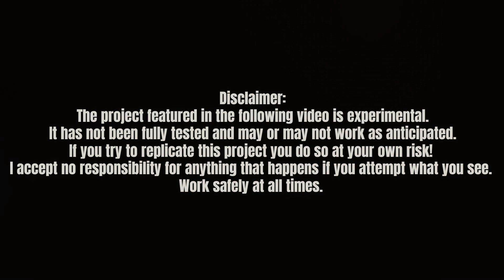Ryobi 40v Brushless Motor E-Bike Controller Variable Speed Throttle Reversing Wiring Demo & Diagram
In this video I will explain how I was able to use a Ryobi 40v brushless motor as a drive motor in my electric lawn tractor conversion. I show how to wire it to an E-bike controller that I purchased on eBay for about $35 to the Ryobi 40v motor and use the Ryobi 40v batteries. This allows you to have both forward/reverse controls and a variable speed throttle. I will include a link to the directions it came with below. I will also include links to the parts I purchased, although the may not be available from the same place when you view this video.

Here is the link to the wiring diagram and instructions that came with this controller, in case you lost yours or didn't receive any:

Electric Tricycle Scooter Throttle E-bike Accelerator Speed Control Foot Pedal

36V-48V 1000W Electric Bicycle E-bike Scooter Brushless DC Motor Speed Controller

Ryobi 40v lawnmower original Brushless motor Ry401011 Ry401012